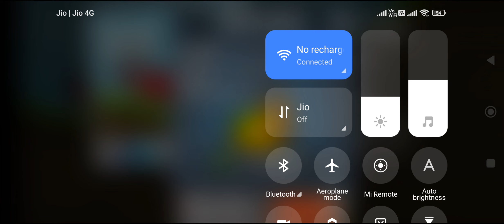Hill climb racing gameplay episode 2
hill climb racing gameplay hill climb racing 2 hill climb racing walkthrough playlist Hill climb racing hill climb racing android hill climb racing ios gameplay walkthrough video game let's play no commentary tapgameplay iphone guide playthrough